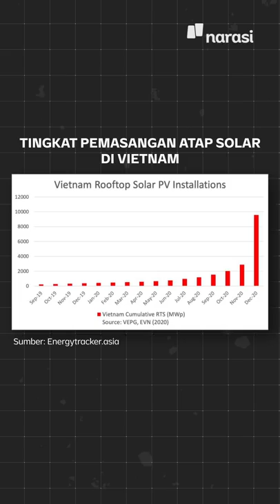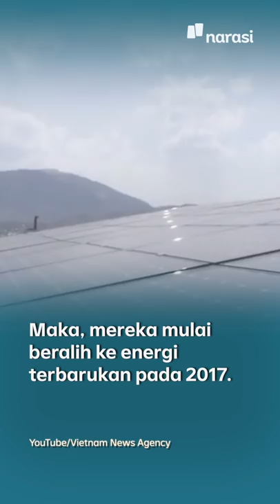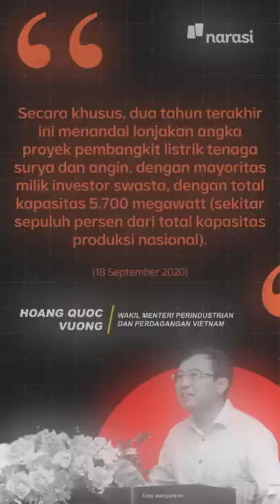Vietnam: Ekonominya Meroket, Ngebut Juga di Energi Terbarukan | Narasi Newsroom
Ancaman perubahan iklim, krisis pasokan listrik, dan investasi pembangunan pembangkit listrik tenaga uap (PLTU) yang semakin mahal jadi faktor yang membuat Vietnam semakin serius beralih ke energi terbarukan untuk memenuhi kebutuhan listriknya.

Sampai saat ini, Vietnam terus meningkatkan kapasitas pemasangan pembangkit listrik tenaga surya. Bahkan, dalam lima tahun aja, energi surya dan angin di Vietnam bisa menyuplai 10 persen dari total kapasistas produksi listrik nasional.

Wah… Wah… Kayaknya, kiat sukses Vietnam dalam pengembangan energi surya ini bisa jadi contoh untuk ditiru Indonesia deh. Iya enggak, sih?

(Narasi)